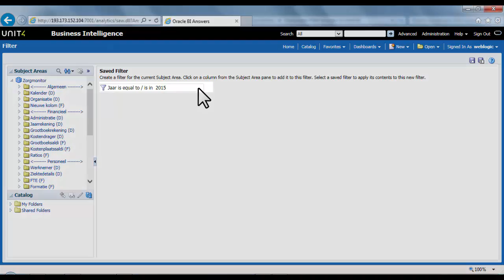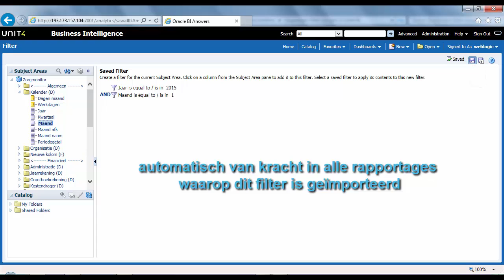Een opgeslagen filter wijzigen in Unit4 BI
Een rapportage kan één of meerdere filters bevatten en een groot deel van deze filters is gelijk over meerdere rapportages heen. In verband met wijzigingen kan het dan slimmer zijn om te werken met opgeslagen filters die geïmporteerd worden in een analyse. Bij een wijziging aan een filter hoeft deze wijziging op slechts één plek doorgevoerd te worden om van toepassing te zijn op alle rapportages, waaraan deze is gekoppeld. Voer de volgende stappen uit om een opgeslagen filter te wijzigen (na deze film volgt een film over het invoegen van een opgeslagen filter).